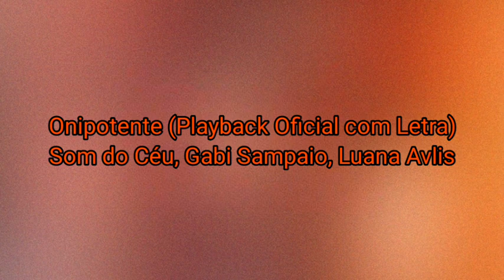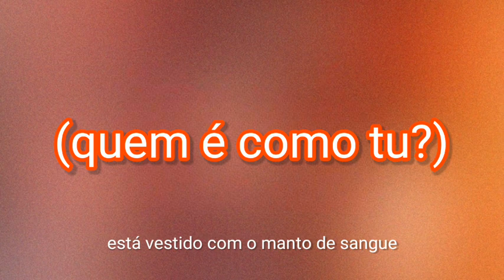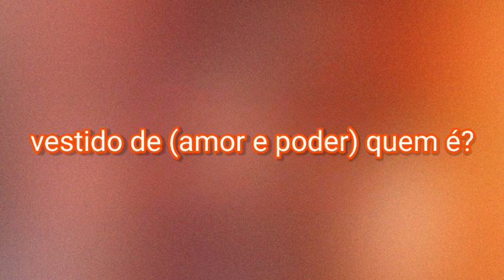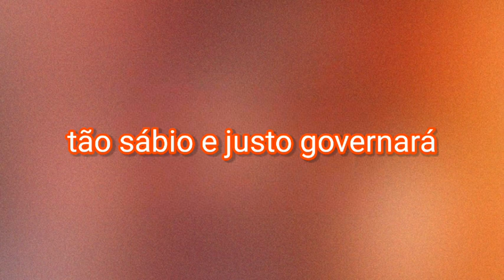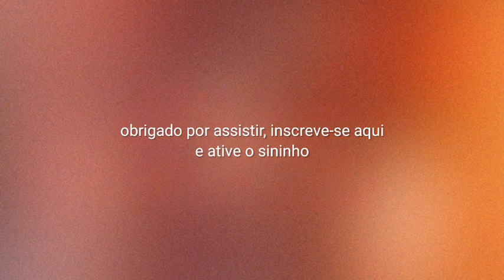Onipotente (Playback) | Gabi Sampaio, SOM DO CÉU, Luana Avlis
;== INFORMAÇÕES ==;
Playback Oficial da música "Onipotente - Som do Céu, Gabi Sampaio, Luana Avlis"

;== CRÉDITOS ==;
vídeo: Isaque World
edição: KineMaster

;== DESCRIÇÃO ==;
a galera pediu, e está aqui

isso, tá maravilhoso, bem melhor, escutem :)